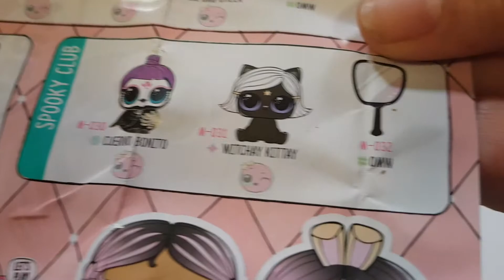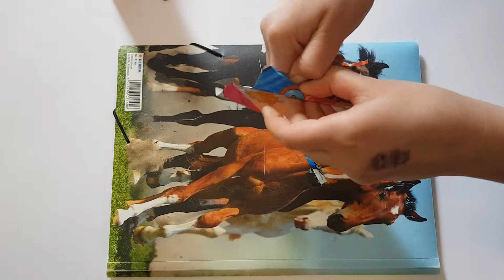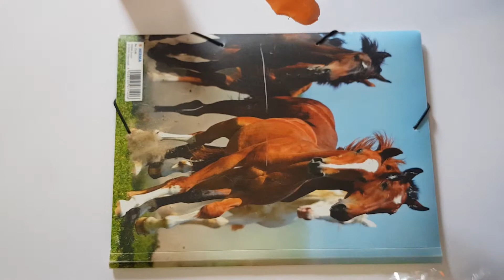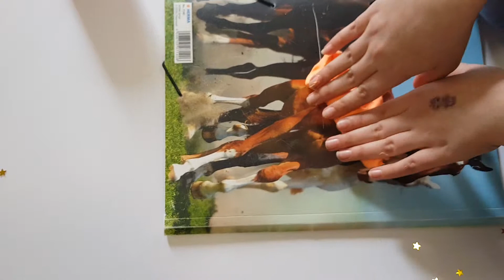Lol Surprise Lils and Fluffy Slime Unboxing Amazing 2019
LOl Suprise, unboxing new series Fluffy Slime Playing Stress Frei Puppe Doll